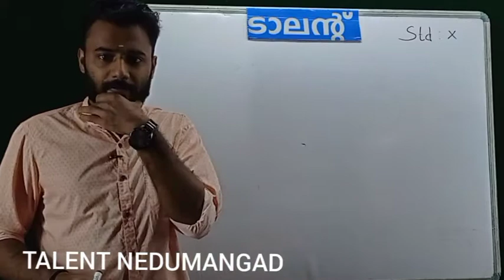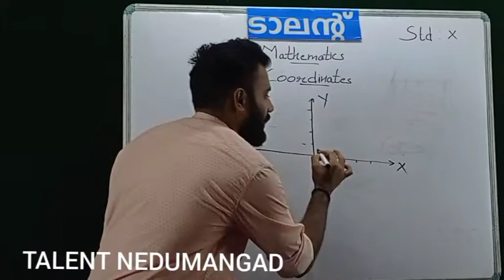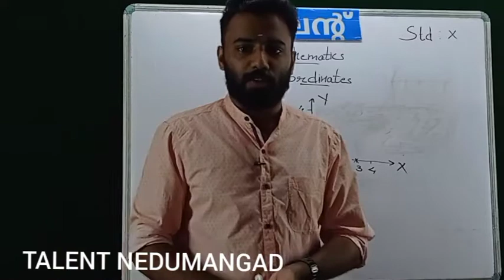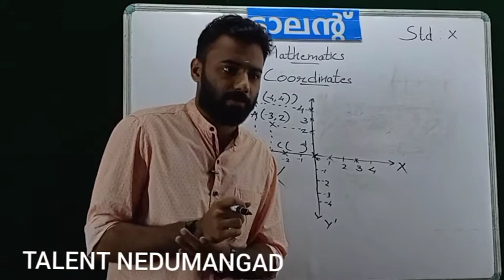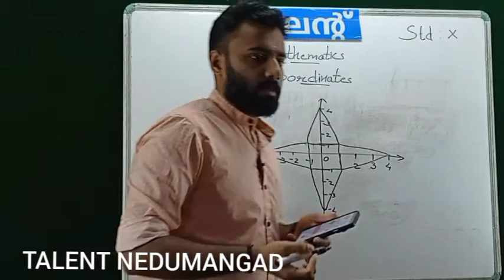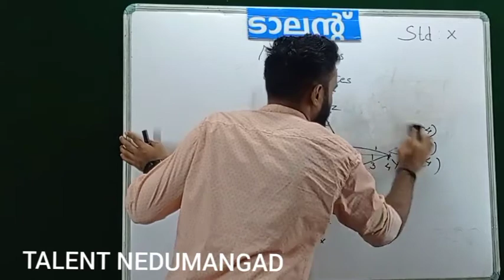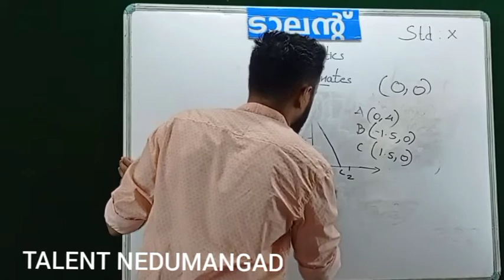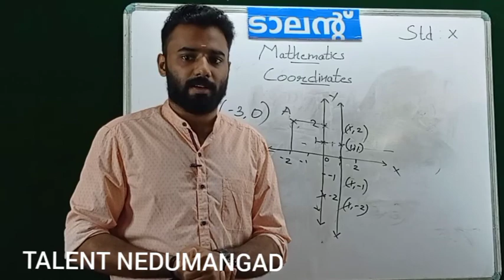STD 10 Mathematics Chapter-6 COORDINATES /സൂചകസംഖ്യകൾ (For online class ph:9645990905) part-1